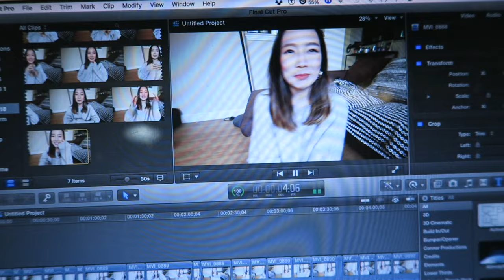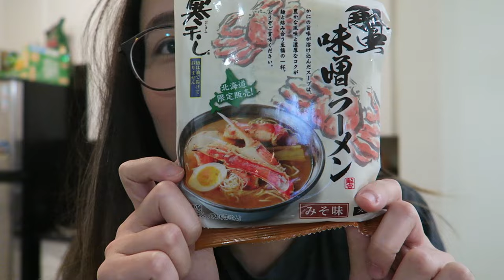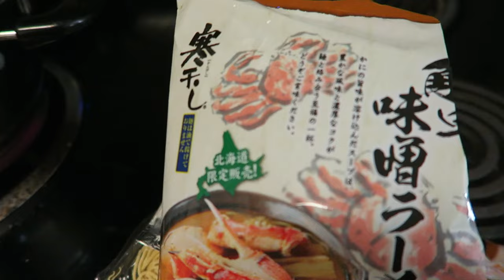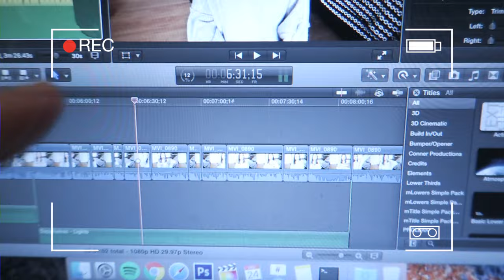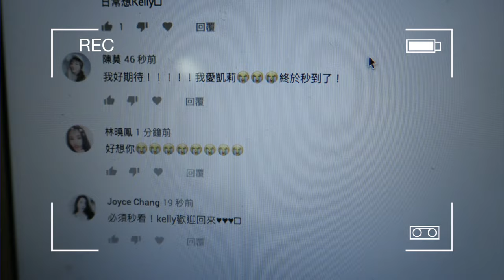VLOG的大家好久不見!!! 租屋新佈置分享、娜娜初登場 | Xmas VLOG TV part 1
Hi VLOG的大家好久不見~~
謝謝大家在Instagram上的投票, 連續兩天的VLOG TV來啦 今天看完VLOG的話別忘記明天要再來唷:D

先說很謝謝大家上一個影片給我的超溫暖留言 我都有看!!! 另外還有很多人說我變瘦...我真的沒有!!! 可能還變胖了哈哈
害我剪影片的時候覺得哇塞我臉好大, 為什麼上一部影片跟這一部影片差這麼多 錄影時間才差一週欸! 希望大家不要介意(躲)

這次的VLOG剛好是在聖誕假期時間拍的 分成上下兩部～ 大家看完之後可能會發現我根本就是一個宅女 我很不愛出門哈 基本上都在家陪狗狗看電影煮飯 有沒有人跟我一樣的(舉手) 希望大家會喜歡這次的VLOG 好久沒拍VLOG啦～真心覺得拍VLOG是最好玩的!!! 發自內心喜歡拍VLOG 最近又開始認真的規劃接下來的影片計畫 超級興奮:D 希望可以快快發好玩的影片跟大家見面

p.s.偷偷說我很喜歡下集的片段 明天記得回來～～～

◇ 沒有用微信公眾號, 沒有用微博
◇ Snapchat已荒廢哈哈哈 只會打開來用它們的濾鏡而已(大推SC濾鏡 比IG美)

OK, 大概是這樣我們明天見啦～～
大家有想說的話或是想看的影片可以留言給我～～掰掰一